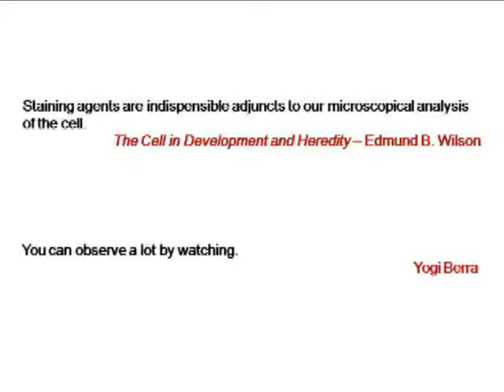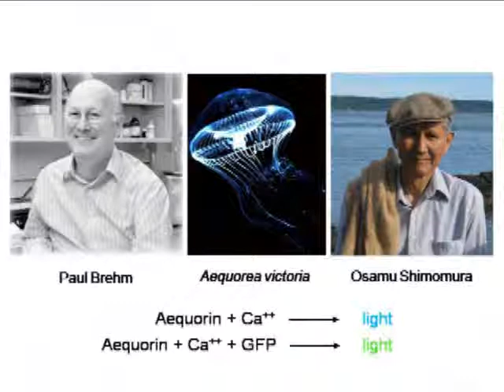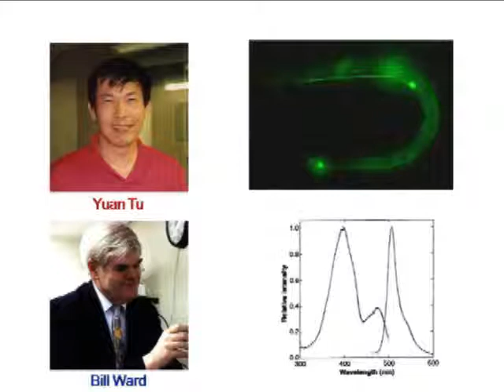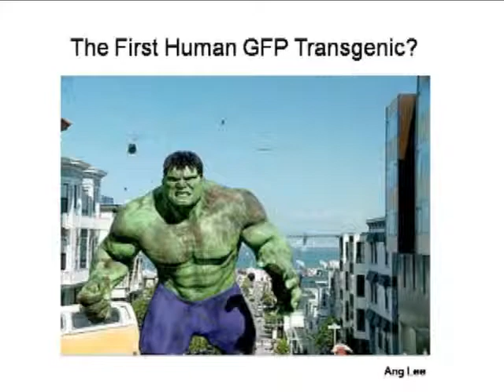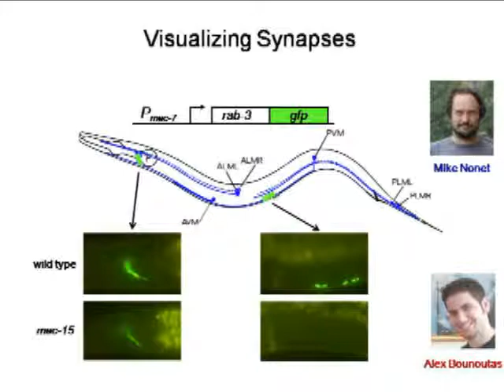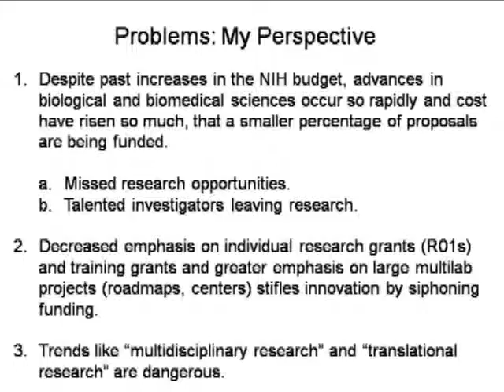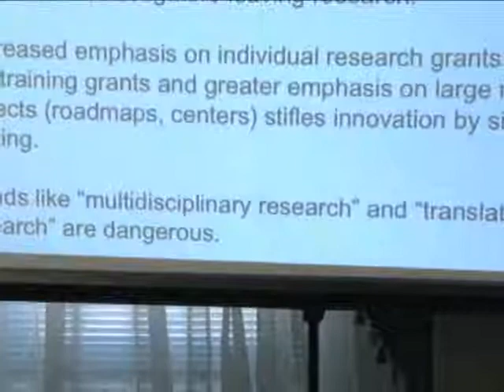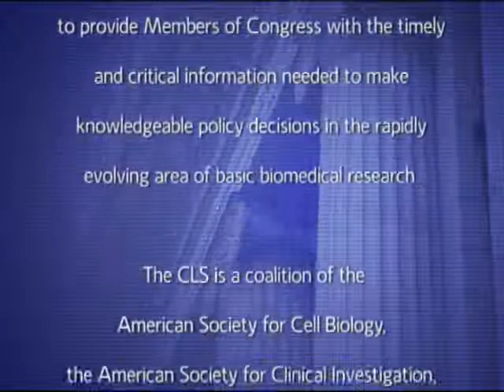Molecules to Spy on Cells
Dr. Martin Chalfie
Columbia University

Dr. Martin Chalfie's discussion highlights his ground-breaking research on green flourescent protein (GFP). He and colleagues revolutionized how scientists study the mechanics of cells by getting a visual fix on how organs function. GFP is a small, inert, and relatively nontoxic molecule, easily diffused through living tissue. Researchers now have the ability to follow various cells with the help of GFP. They can study nerve cell damage during Alzheimer's disease, how insulin-producing beta cells are created in the pancreas of a growing embryo, or how cancer cells spread. In one spectacular experiment, researchers succeeded in tagging different nerve cells with a kaleidoscope of colors in the brain of a mouse.

Dr. Chalfie is the William R. Kenan, Jr., Professor of Biological Sciences at Columbia University, where he is also chair of the Department of Biological Sciences. He shared the 2008 Nobel Prize in Chemistry with Osamu Shimomura and Roger Y. Tsien for the discovery and development of the green fluorescent protein, GFP.